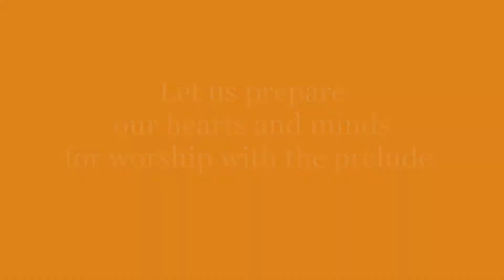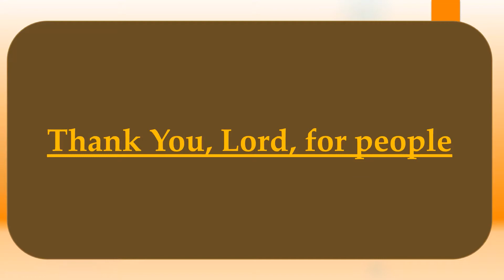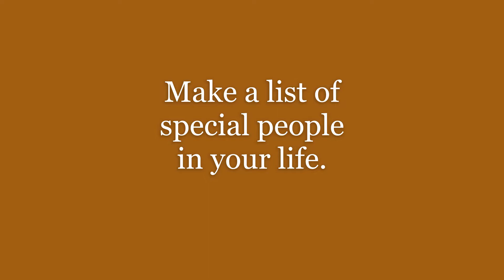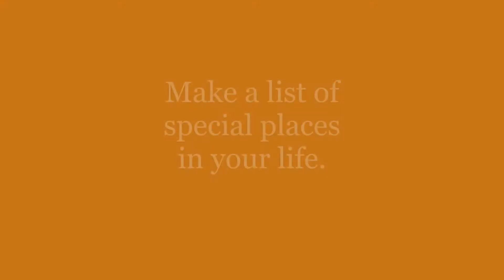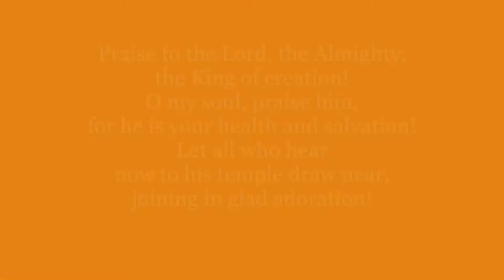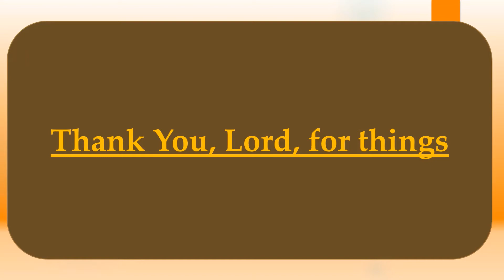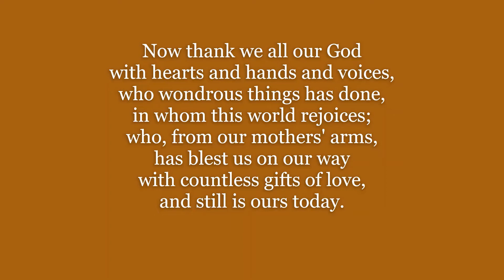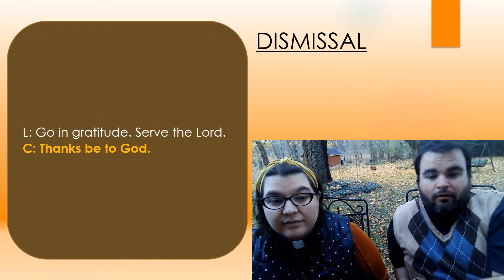Thanksgiving Service - November 26, 2020